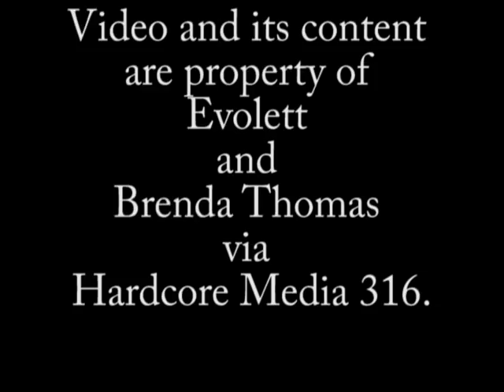Evolett - The Compromise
Evolett performing live at the Grand Opening of "The Mill" in Prattville, AL

Video and its content are property of Evolett and Brenda Thomas via Hardcore Media 316.

Check out Evolett on Facebook, Myspace.com/evolett, Purevolume.com/Evolett and Twitter @Evolett